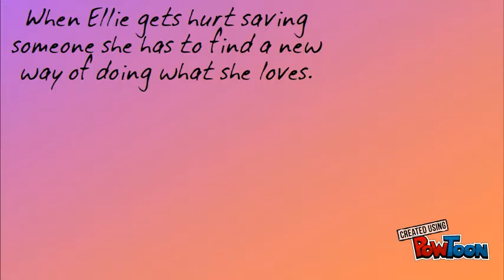Ellie's Story Sarah Gross